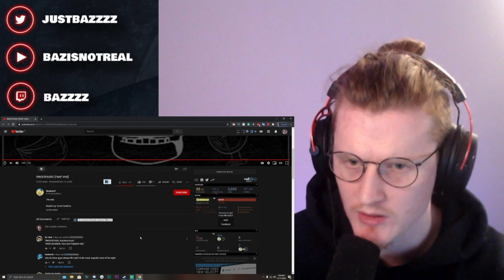THE RETURN OF THE FNAF VHS TAPES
Snapchat!: realbazamalam

-Bazamalam-